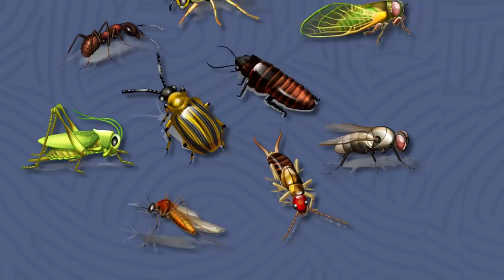10 Insects You Don't Want To Get Stung By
10 Things You Won't Believe Exist!

Top 10 Trends is a Top 10 channel that produces informative, fascinating, and engaging educational entertainment list videos.